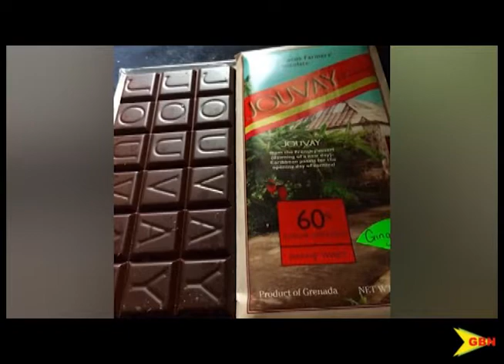Cocoa and climate change 26 08 19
Cocoa farmers are being told that they need to get creative to tackle climate change, as inconsistent weather patterns have drastically impacted their yields.